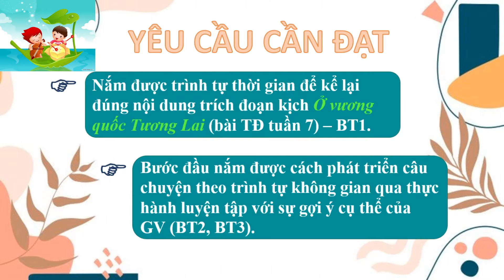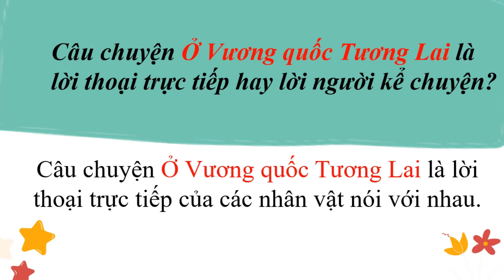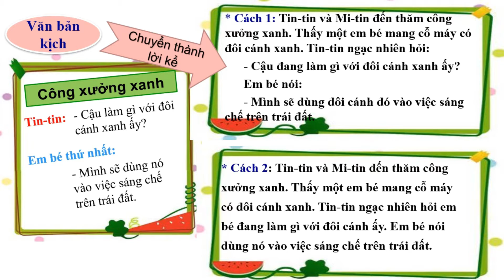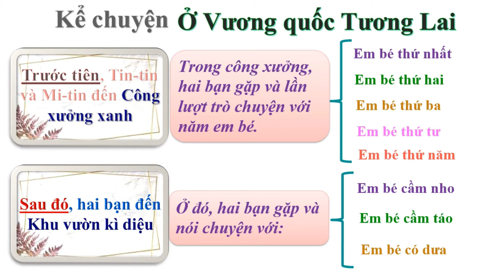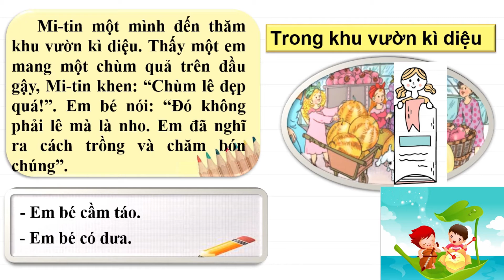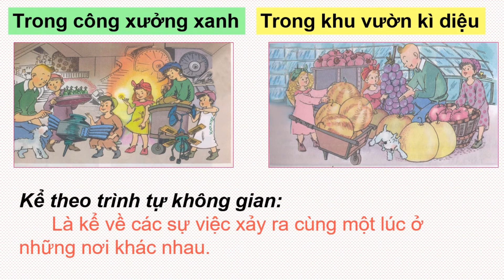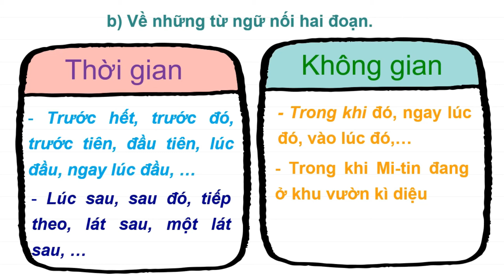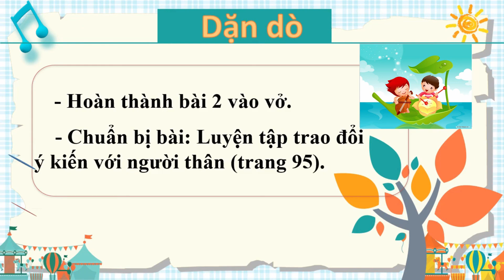TIẾNG VIỆT 4 - TUẦN 7 - TLV: LUYỆN TẬP PHÁT TRIỂN CÂU CHUYỆN (T2)